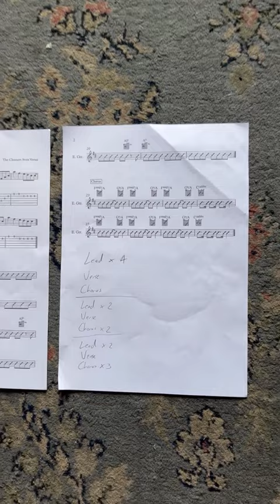Cleaners From Venus - Only A Shadow (Live)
Only A Shadow played live for the first time (by Martin at least)...er, possibly ever.